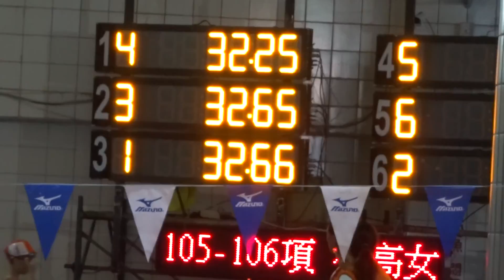2017.11.11麗園盃-庭安-50自-第三水道